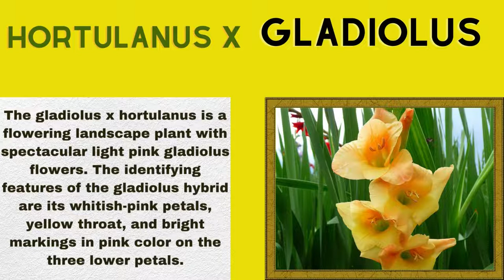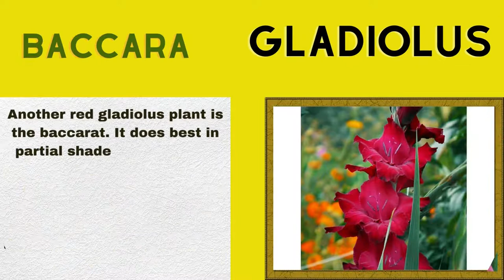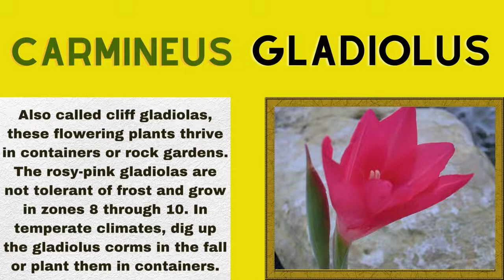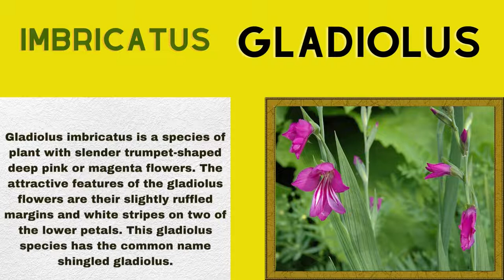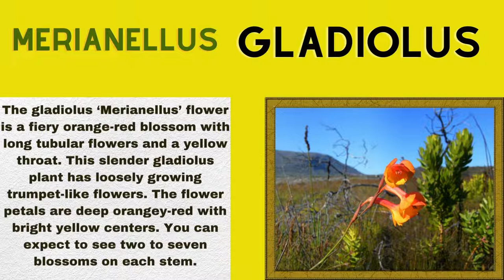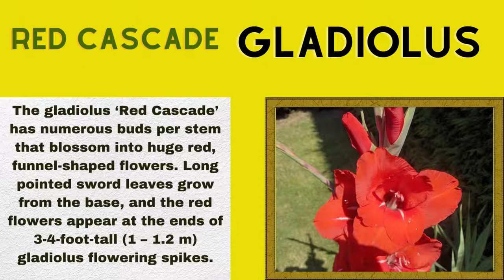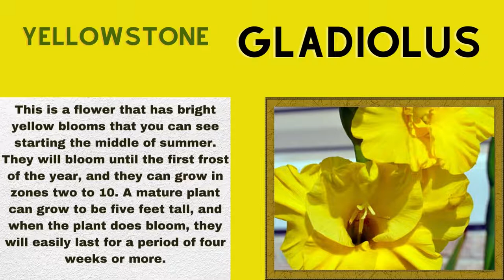Gladiolus Varieties A to Z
► Gladiolus Varieties A to Z, Gladiolus, also known as sword lilies, is a type of flowering plant that is known for its tall, stately stalks and large, colorful blooms. There are many different varieties of gladiolus, each with its own unique characteristics and features. Some popular gladiolus varieties include the Early Sunrise, the Firecracker, and the Purple Passion. Early Sunrise gladiolus is known for its large, showy blooms that come in shades of pink, peach, and white, while Firecracker gladiolus is known for its vibrant red and orange blooms. Purple Passion gladiolus, as their name suggests, are known for their deep purple flowers. No matter which variety you choose, gladiolus is sure to add a touch of elegance and beauty to any garden.

Gladiolus is a genus of perennial cormous flowering plants in the iris family. It is sometimes called the 'sword lily', but is usually called by its generic name. The genus occurs in Asia, Mediterranean Europe, South Africa, and tropical Africa. The center of diversity is in the Cape Floristic Region. Wikipedia.
Gladiolus flowers last around a week, though they can last for two weeks. The lower buds open before the upper ones. This short flowering period is why many gardeners plant gladiolus corms in succession in spring and into summer, usually once every week or two, in order to get a continuous show.
2022 is the “Year of the Gladiolus.” Celebrate this classic perennial known for its tall flower spikes and large, colorful blooms! A great cutting flower, the gladiolus plant looks spectacular in summer bouquets.
Part of the iris family (Iridaceae) and commonly known as “glads,” these lovely flowering plants are available in a multitude of colors and sizes. Gladioli typically reach between 2 and 5 feet in height, sporting flowers that also range in size—from “miniature” blooms less than 3 inches in diameter to “giant” flowers greater than 5 inches across!
Post your comments and keep watching!

00:00 INTRO
00:14 GLADIOLUS × HORTULANUS
00:24 GLADIOLUS ABYSSINIAN
00:34 GLADIOLUS ABYSSINIAN SWORD LILY
00:44 GLADIOLUS ALASKA
00:54  GLADIOLUS ALATUS FLIPPHI
01:04 GLADIOLUS APPLAUSE
01:14 GLADIOLUS BACCARA
01:24 GLADIOLUS BLACK PEARL
01:34 GLADIOLUS BLUE MOON
01:44 GLADIOLUS BYZANTINUS
01:54 GLADIOLUS CARINE
02:04 GLADIOLUS CARMINEUS
02:14 GLADIOLUS CHARM
02:24 GLADIOLUS CLAUDIA
02:34 GLADIOLUS ELVIRA
02:44 GLADIOLUS FLORA
02:54 GLADIOLUS GARTENGLADIOLE APRICOT
03:04 GLADIOLUS GREEN STAR
03:14 GLADIOLUS HYBRID RED-LIME
03:24 GLADIOLUS ILLYRICUS
03:34 GLADIOLUS IMBRICATUS
03:44 GLADIOLUS IMPRESSIVE
03:54 GLADIOLUS ITALIAN
04:04 GLADIOLUS MERIANELLUS
04:14 GLADIOLUS NATHALIE
04:24 GLADIOLUS PAINTED LADY
04:34 GLADIOLUS PALUSTRIS
04:44 GLADIOLUS PASSOS
04:54 GLADIOLUS PRINS CLAUS
05:04 GLADIOLUS PRISCILLA
05:14 GLADIOLUS RED CASCADE
05:24 GLADIOLUS RED SWORD LILY
05:34 GLADIOLUS STAR OF BETHLEHEM
05:44 GLADIOLUS TRADERHORN
05:54 GLADIOLUS YELLOWSTONE